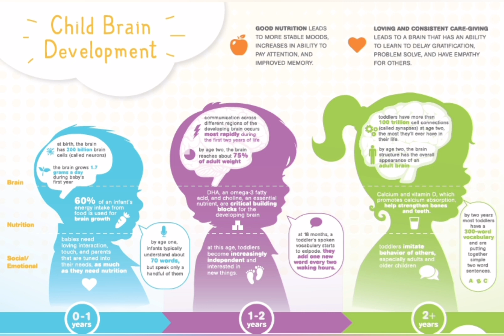bache ulti chappal kyun pehente hain - bacho ki chappal - chhote bacchon ke jute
Assalamualikum viewers... kese hain ap sab. umeed karti hun kheriyat se hongey. aaj ka topic bohot khaas hey or bohot different topic par ham baat karengey jo ke bachou ke bare me he. vo ye hey ke bache ulti chappal kyun pehente hain , kya apne kabhi dekha he ke apke bache ya bachi aksar pero me oti chappal pehene hoye hotey hain or osi me chalte phirte orn bhagte dorte hain or aksar gir bhi jate hain, ap onhe bar bar samjhate hain magar vo phr bhi ulti chappal hi pehnnete hain, bache esaa kyun karte hain vo ham apko batayen ge apni es video me bache ulti chappal kyun pehente hain.

agr apko musalsal hichki aarrhi ho to ruk na rhi ho to meri es video ko  zrur dekhien

agr ap ya apke janne walou me koi garmi danou ki waja se pareeshan he to meri es videos ko zrur poora watch karien ye zrur helpful hogi ap ke liye,

agr ap kamar dard se pareeshan hain to meri es video ko zrur dekhien

bache ulti chappal kyun pehente hain ye sawaal to ham sab hi sochte hain. bacche masoom hote hain or shararti bhi. Bache ulti chappal kyun pehente hain or mazeed details janne ke lie ap meri ye video bache ulti chappal kyun pehente hain zrur dekhiye.

mazeed information janne ke liye ap en blogs ko bhi zrur parhiye.

Why are my child’s shoes on the wrong feet?

Why Children Always Wear Shoes on the Wrong Foot?

meri es video se ap smjh sakien ge ke bache ulti chappal kyun pehente hain. Meri ye video agr apko psnd aye bache ulti chappal kyun pehente hain to like, comment, share kijiye or agr ap mere channel par new hain to subscribe bhi zrur kijiye. SHUKRIA